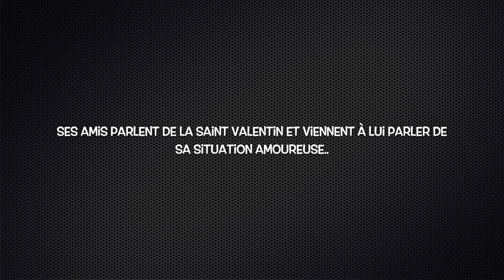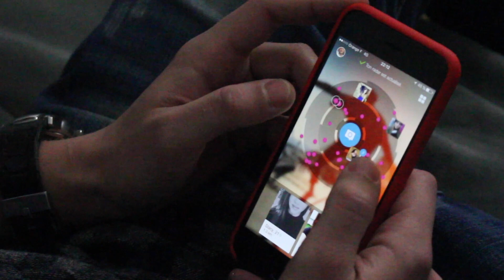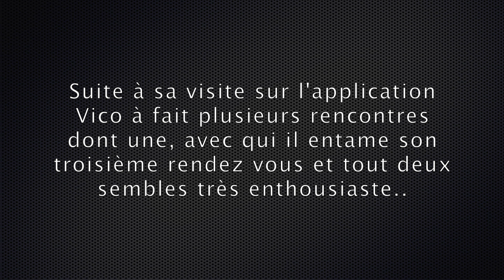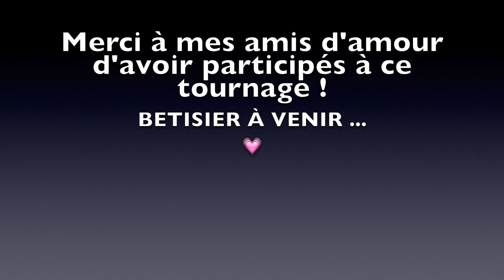J'AI TROUVÉ L'AMOUR SUR LOVOO !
Pour plus d'informations sur cette vidéo, déroule la barre d'info !

Bienvenue sur ma chaîne YouTube Manue Maquillage.
J’ai débuté cette belle aventure depuis déjà plus de 4 ans, et vous êtes de plus en plus nombreuses à me suivre.
Cette chaîne me tient énormément à coeur; c’est grace à votre soutien et vos petits messages que je prends autant de plaisir à vous proposer ces vidéos.

Tout simplement MERCI à vous ! :)♡

Aujourd'hui voici une vidéo qui change un peu de l'ordinaire!
En effet il y a peu de temps l'application Lovoo m'a contacté pour réaliser une vidéo sur leur application.
Bien que réticente au début n'étant pas une adepte des sites de rencontres, je me suis dis que s'était l'occasion de vous proposez une vidéo qui change sous forme de mini court métrage et en plus avec une bonne partie de mes amis!
J'espère que l'idée vous plairas, à prendre au second degrés :)
Encore merci à mes amis d'amour d'avoir joué le jeu, c'était vraiment cool à tourner !

Pour ceux et celles qui serait intéressés, mon ami Vico à un snapchat ou il fait des petites vidéos drôle, le voici :
vicrotte

Vous avez apprécié cette vidéo?

Alors clique sur ce lien c'est gratuit ;)

Si tu veux encore plus suivre mon actualité tu peux me rejoindre sur :

Je filme avec Eos 700D et je monte avec Imovie :)

Tu souhaites me contacter pour des questions, un partenariat ou autres ?

En attendant, je te souhaite une excellente visite sur ma chaîne !